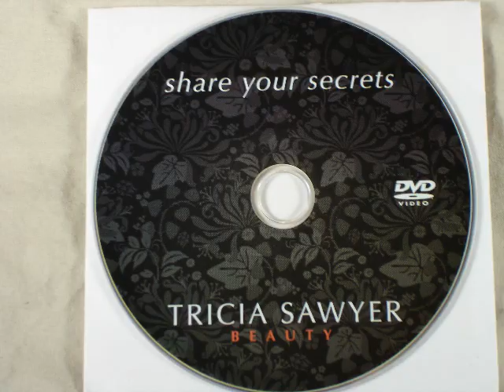A Contest!!!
This Contest has Ended at Noon, Aug 15. Thanks for voting, and goodluck.

My 1st ever Contest, in celebration of my 1st Anniversary (Aug 25) here on YouTube woo hoo! Check this section again for updates! EnJoy, and Goodluck to all!

6th Place: 12 Assorted MAC Pigments in Sample Sizes (courtesy of Starsmakeuphaven.com)

7th Place: Magic Lash Enhancer w/ Black Magic Mascara (courtesy of Overallbeauty.com)

8th Place: 3 jars of Micro Glitters in Tinsel, Treasure Chest, and Jade Green (courtesy of Coastal Scents)

9th Place: Italian Bader Kabuki Buffer Brush (courtesy of Crown Brushes)

10th Place: Italian Badger Kabuki FAN Brush (courtesy of Crown Brushes)

Voting Ends Aug. 15, at NOON (EST)